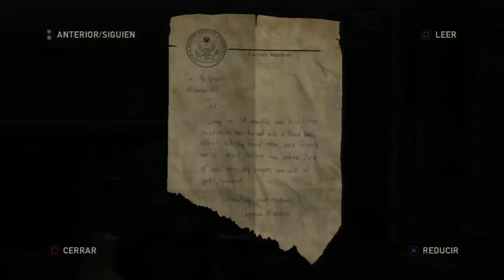The Last Of Us Parte 40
Si te gusta el vídeo puedes darle al me gusta, favoritos si te ha encantado, puedes compartirlo con quién quieras, ¿quieres estar al día de nuevos videos? puedes subscribirte, saludos !!

Gameplays The Last Of Us